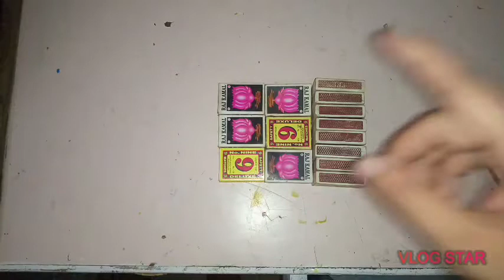HOW TO MAKE A ROAD ROLLER FROM CARDBOARD part -1 //D.S Creation's 26